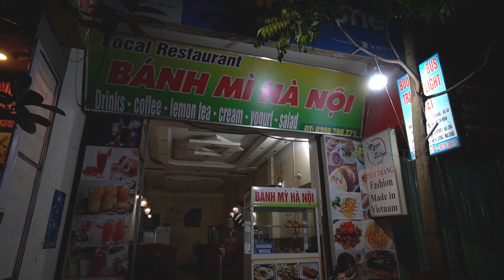14 HOUR SLEEPER BUS RIDE IN VIETNAM | Solo trip to DANANG, VIETNAM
A travel vlog of my experience in a sleeper bus in Vietnam. I traveled from Ninh Binh to Danang in 14 hours using a sleeper bus. I also visit the places to visit in Danang such as the my khe beach, son tra peninsula and the dragon bridge. I hope you enjoy this Vietnam travel vlog which I shot in July 2020.

MY GEAR
Primary Camera
2nd Camera

Recommended Products:
Books that changed my life -
Budget Camera
Budget Mic